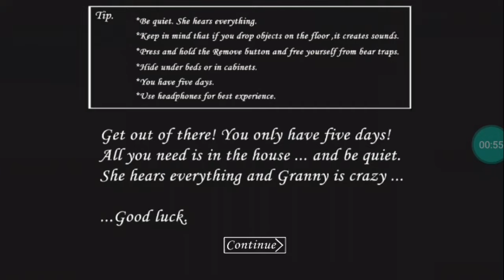GRANNYI BİTİRDİK! - KANALİZASYON QAÇIŞI - Granny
Salam dostlar.Biz bu gün granny oynadıq və kanalizasyondan qaçdıq!
Yeni 1000 abunəni keçdik dəstək üçün abunə olub like atmağı unutmayın!